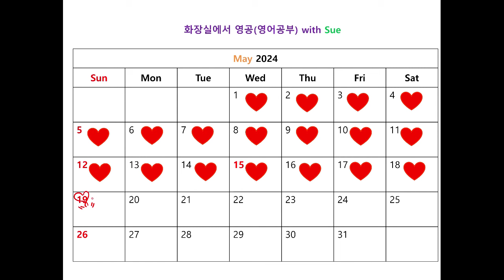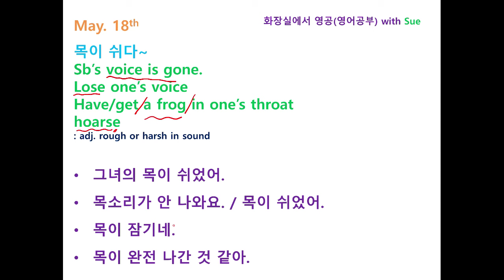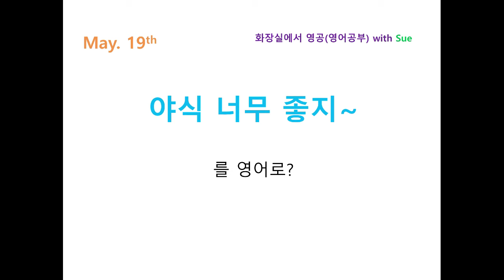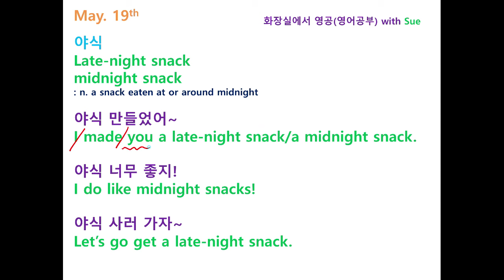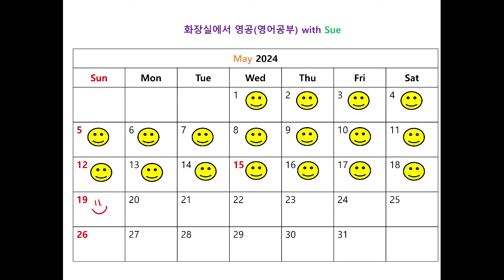"야식 만들었어~야식 사러 가자!"를 영어로?/화장실에서 영공(영어공부) with Sue on May 19th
매일 함께 영어공부해요~ :-)
Let's study English every day with me~
"야식 만들었어~야식 사러 가자!"를 영어로?